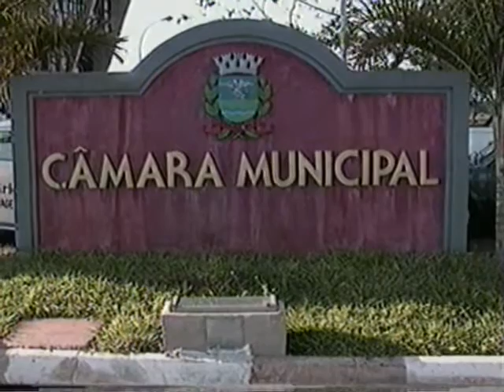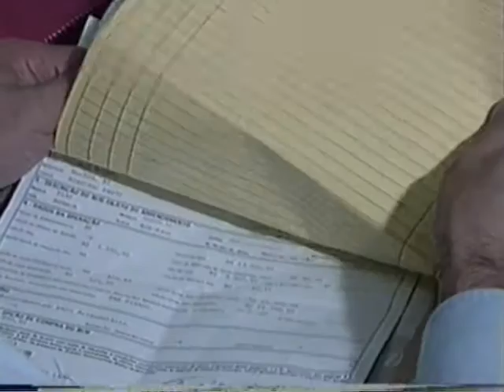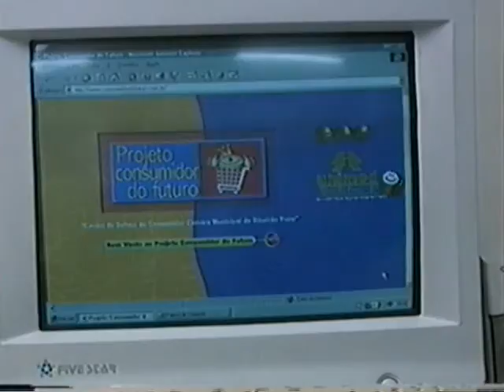TV COC CDC 21 ANOS 1